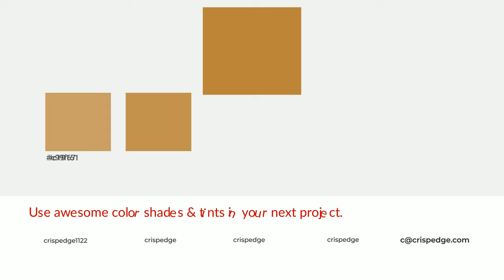Shades & Tints of Amber Essence color ba843c A Cool Yellow color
Shades of Amber Essence color ba843c Cool Shades of Amber Essence color with Yellow hue for your project!

Shades
Hex a57535

Tints
Hex c19151